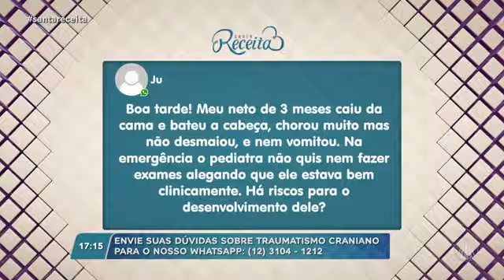QUAL O RISCO DE UMA CRIANÇA APÓS CAIR?